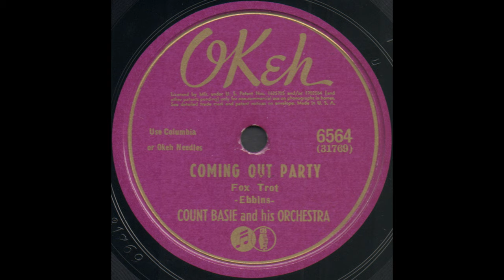COMING OUT PARTY / COUNT BASIE and his ORCHESTRA [OKeh 6564]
OKeh 6564 [31769-2]
COMING OUT PARTY (Ebbins)

Count Basie(p,dir), Buck Clayton, Ed Lewis, Harry "Sweets" Edison, Al Killian(tp), Dicky Wells, Robert Scott, Eli Robinson(tb), Tab Smith(as/ss), Earl Warren(as), Buddy Tate, Don Byas(ts), Jack Washington(as/bs), Freddie Green(g), Walter Page(b), Jo Jones(d), Jimmy Mundy(arr)

EQ: 250Hz/-16dB